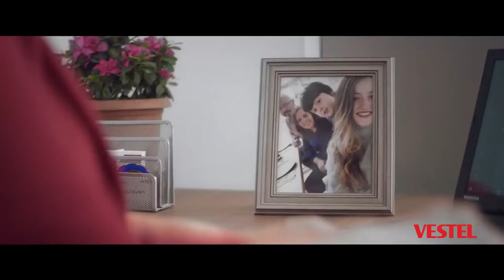VESTEL ANADOLU - BUZDOLABI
Client: Vestel
Adv. Agency: Concept
Production Company: 2012 | Kozmik
Director: Dual
Post Production: IPD
Post Production Coordinator: Pınar Afacan
Editor: Taner Sarf
Color Grading: Elif Tekneci
Jr.Color Grading: Zeynep Boyoğlu
Flame Artist : Kadir Arslan
Jr.Flame: Atalay Aydin / İlker Karaöz
Sound Design: Tunc Toprak / Gökhan Akad